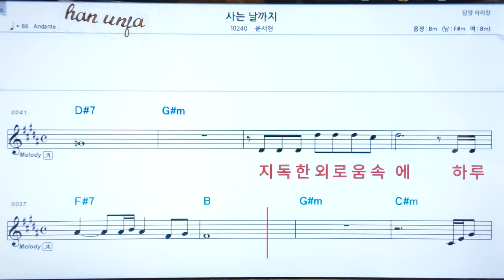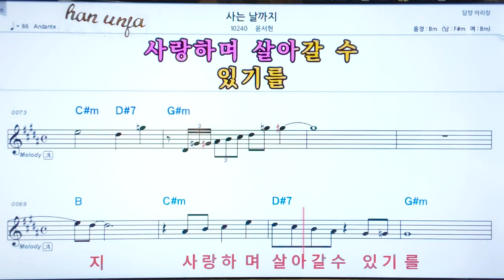💖사는 날 까지/윤서현 👍코드,악보, 코드 ,Karaoke*카라오케 반주